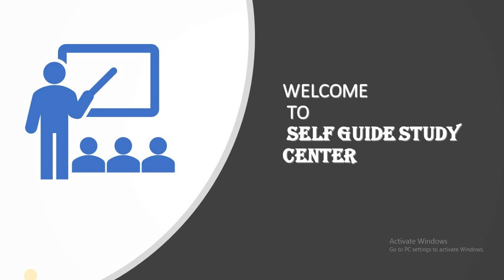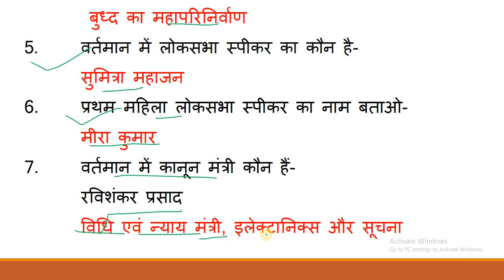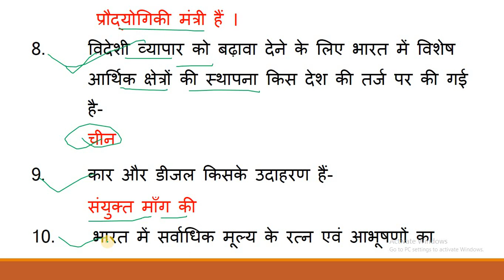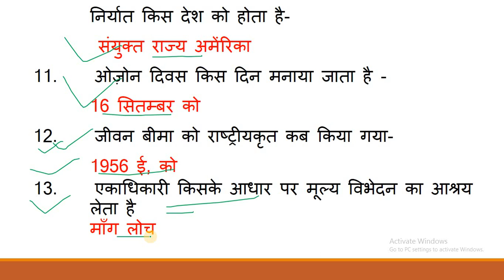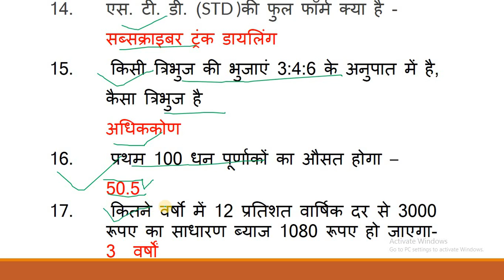UPSSSC ASSISTANT ACCOUNTANT INTERVIEW 29 NOVEMBER IMPORTANT QUESTION ANSWER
UPSSSC ASSISTANT ACCOUNTANT INTERVIEW 29 NOV .IMPORTANT QUESTION ANSWER